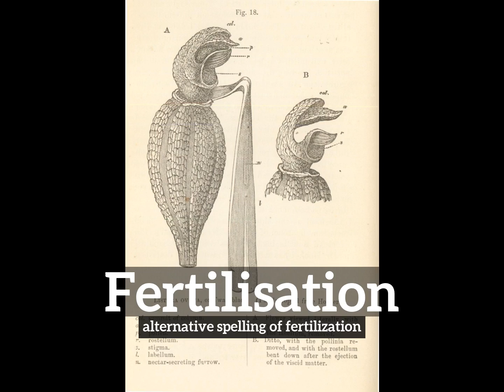What is Fertilisation? | How to Say Fertilisation in English? | How Does Fertilisation Look?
Learn how to pronounce fertilisation with Imago Spectrum.

What is fertilisation?
How does fertilisation look?
How to say fertilisation in English?
What does fertilisation represent?
What is the defintion of fertilisation?

Imago Spectrum allows you to easily memorize common English words and phrases by joining visual and auditory learning environments into a short video. Focus on the images and repeat fertilisation several times for best retention results.

In this video we are speaking the word, fertilisation. Do take note of how fertilisation is spelled.
The definition of fertilisation is listed below the word in the video.
Fertilisation:  alternative spelling of fertilization